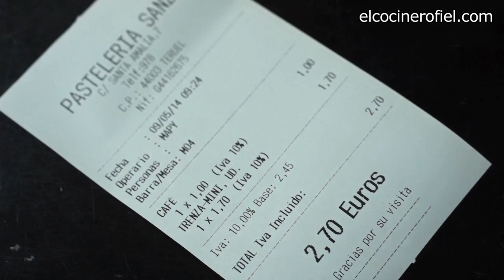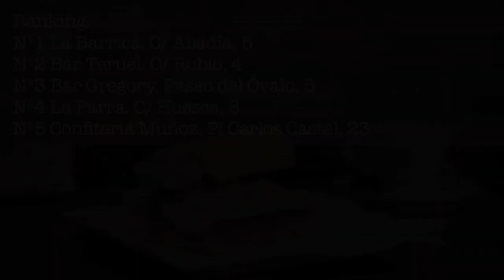LOS MEJORES BARES DE TERUEL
Paseo por las calle de Teruel para conocer algunos de sus bares más populares, además de un par de pastelerías.